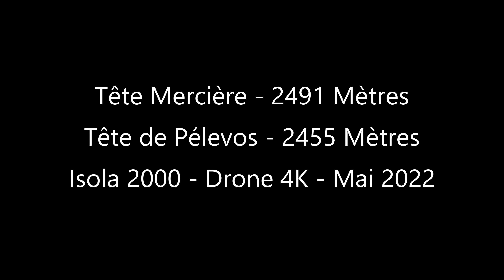Tête de la Mercière - 2491 Mètres - Tête de Pélevos - 2455 Mètres - Drone 4K/UHD - Randonnée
Tête de la Mercière - 2491 Mètres - Tête de Pélevos - 2455 Mètres - Isola 2000 - Alpes-Maritimes - Drone 4K/UHD - Randonnée Mai 2022